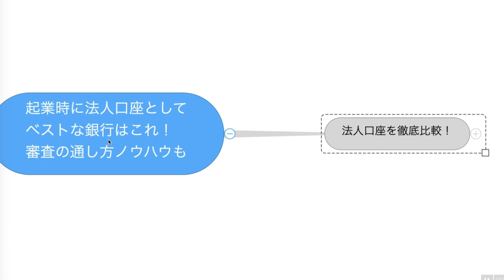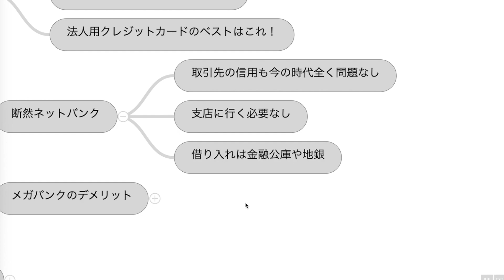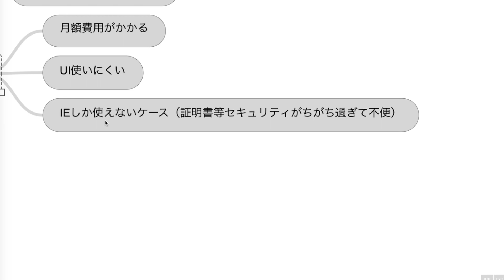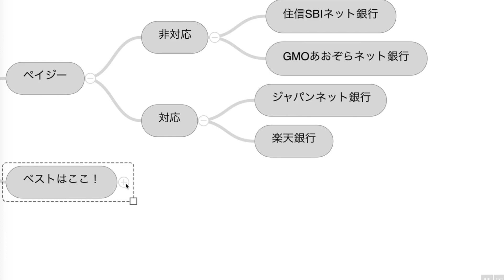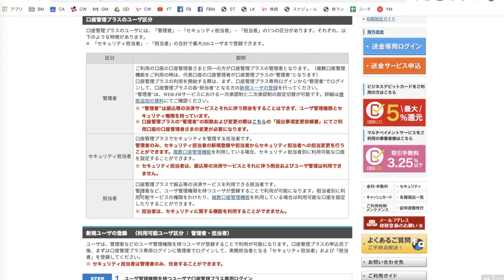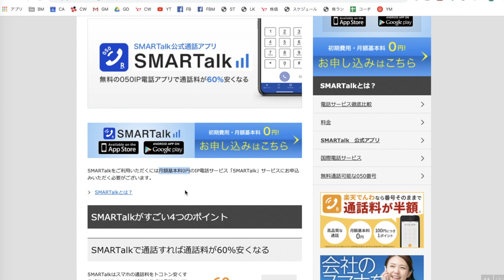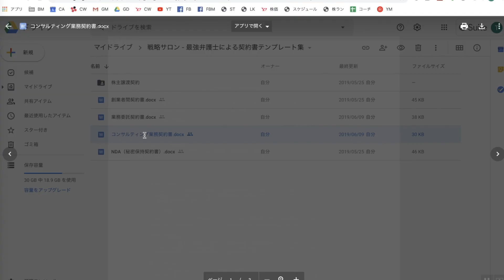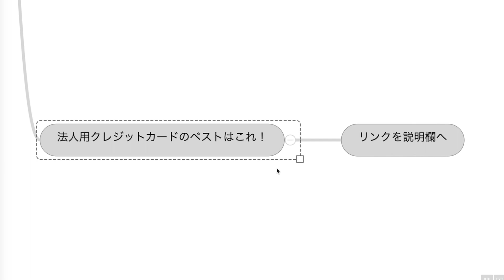起業時に法人口座としてベストな銀行はこれ！審査に落ちない口座開設ノウハウも（楽天銀行・ジャパンネット銀行・GMOあおぞらネット銀行・住信SBIネット銀行・法人カード）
●法人用カードの最強の組み合わせはこれ！

●業務委託契約書・コンサルティング契約書の雛形

●戦略チャンネルお勧め再生リスト

資金調達から上場までのスタートアップ起業成功戦略
自分自身がどんどん成長してしまう自分成長戦略 - 山本敏行持論シリーズ
社員満足度日本一を獲得し、モチベーション高い一枚岩な組織をつくるマネジメント戦略
この手法さえ知っていれば誰でもうまくいってしまう最強テクニック戦略
山本敏行お墨付きスペシャリスト紹介

●戦略サロン（無料）への登録申請はこちら
※Line@からFacebookグループに変わりました

★戦略チャンネルの山本敏行について

昭和54年3月21日大阪府寝屋川市生まれ。中央大学商学部在学中の2000年、
留学先のロサンゼルスにて中小企業のIT化を支援するEC studioを創業し、
2004年法人化。2011年にビジネスチャット「チャットワーク」を開始。
2012年に社名をChatwork株式会社に変更し、米国法人をシリコンバレーに設立。

5年間のシリコンバレーでのグローバル展開中に、ベンチャーキャピタルから
総額18億円を資金調達。帰国後の2018年に共同創業者である弟にCEOを譲る。

現在はビジネスYouTuberとしてこれまでの経験やノウハウを戦略動画として
配信する傍ら、My CSOで各社の戦略立案の支援を行っている。